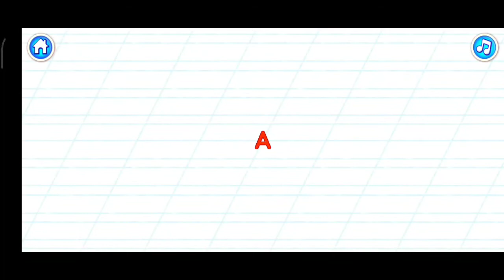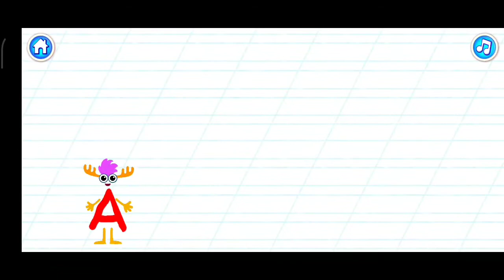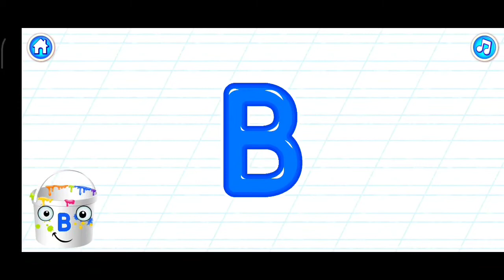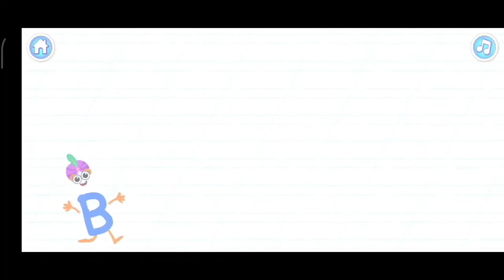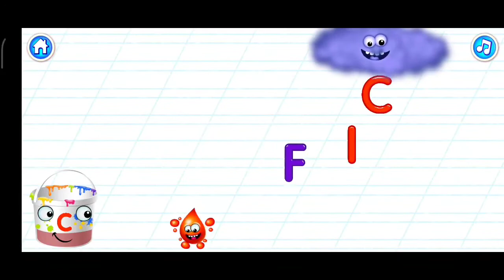Learn read Write letters A B C for Kids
In this video, we will enjoy learning letters for young children and playing new games that help us to memorize them quickly. We will learn how to write and read the letter A B C and try to identify it among the other letters.